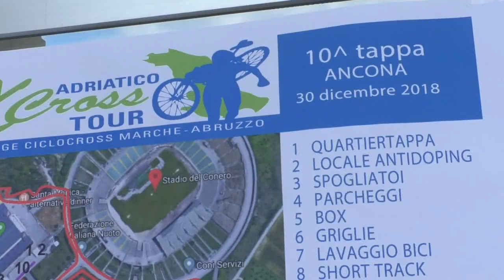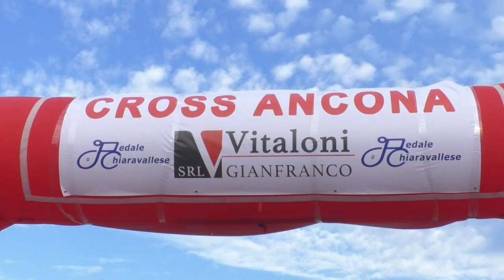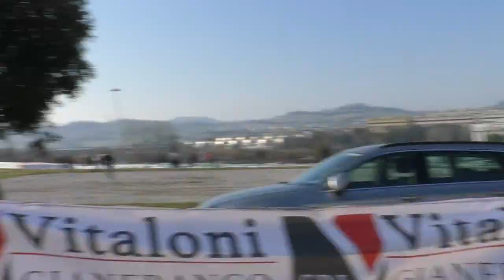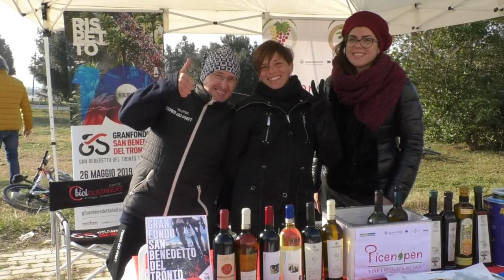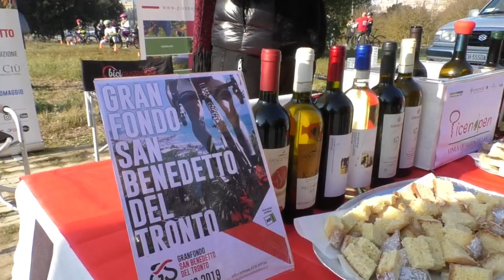Ciclocross Ancona 2°Trofeo Gianfranco Vitaloni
Il servizio realizzato da ON AIR ed in onda sui canali di TVRS sul 2°Trofeo Vitaloni di Ciclocross ad Ancona del 30_12_2018 organizzato dal Pedale Chiaravallese